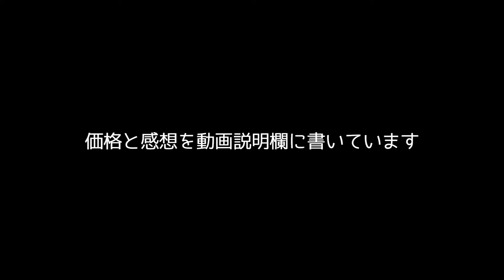ヒヨコの塩コショウ入れ。Qualy Jib Jib Egg Cup & Salt Pepper Shaker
どうも、おもしろ雑貨コレクターの伊勢海老太郎です。今回はかわいいヒヨコの塩コショウ入れの紹介です。鳥の巣のようなエッグカップの中にヒヨコがいます。ヒヨコの頭の部分を回して塩とコショウを出します。白目は塩、黒目はコショウです。白目はちょっと怖いですね（笑）。使っていない時はインテリアとしてテーブルの置き物になりそうです。かわいいからってかけ過ぎには注意してください。QUALYというブランドの「Egg Cup & Salt Pepper Shaker」という商品です。ヴィレッジヴァンガードのリアル店舗で購入しました。かなり前に購入した商品で価格は忘れました。申し訳ありません。詳細は下記関連リンクをご確認ください。

◆関連リンク◆
※売切れ

◆Description◆
It is a cute little chick salt and pepper. There is a chick in an egg cup like a bird's nest. Turn the head portion of the chick and give out salt and pepper. White eyes are salt, and black eyes are pepper. The white eyes are a bit scary. When it is not using it, it seems to be a sort of table. Please be careful over too much from being cute. It is "Egg Cup & Salt Pepper Shaker" brand of QUALY.